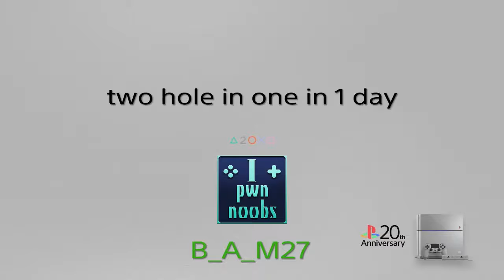Two hole in one in 1 day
Just casually dropping them epic hole in one's